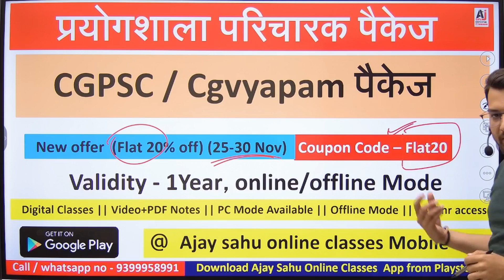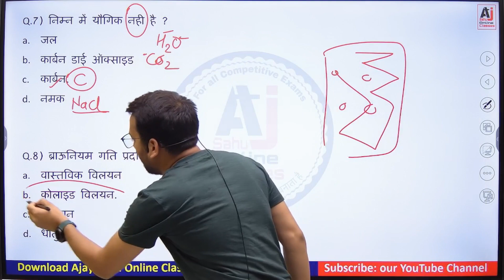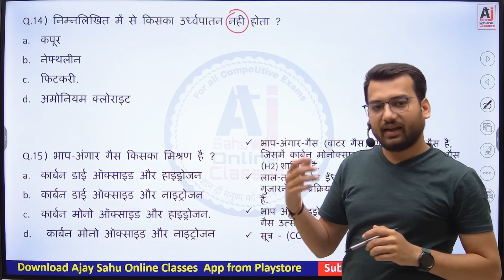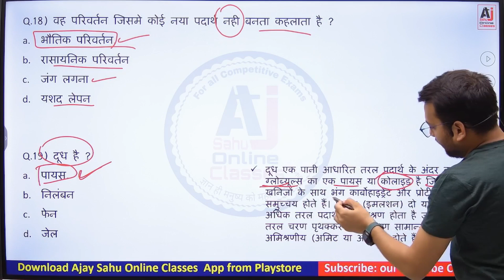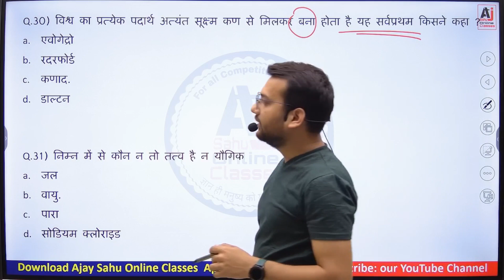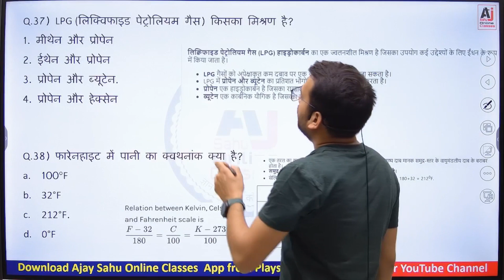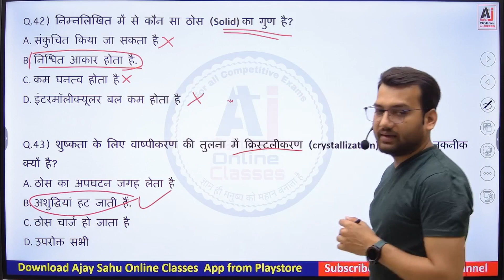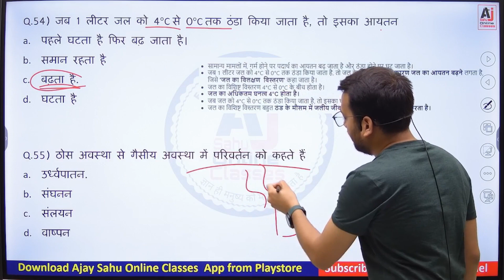पदार्थ Top 50 MCQs || प्रयोगशाला परिचारक \\ CGPSC \\ CGvyapam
प्रयोगशाला परिचारक सम्पूर्ण कोर्स मात्र  1299 रुपये में पाने का मौका
कोर्स लेने के लिए नीचे लिंक पर जाएँ

Prayogshala Paricharak Package
इस कोर्स में आपको प्रयोगशाला परिचारक सिलेबस के सभी विषय मिलेंगे:
भाग 1:
सामान्य विज्ञान
भाग 2:
1. भारत देश से संबंधित सामान्य ज्ञान ।
2. छत्तीसगढ़ का इतिहास एवं स्वतंत्रता आंदोलन में छत्तीसगढ़ का योगदान
3. छत्तीसगढ़ का भूगोल, जलवायु भौतिक दशाएं, जनगणना, पुरातात्विक एवं पर्यटन स्थल
4. छत्तीसगढ़ की अर्थव्यवस्था, वन एवं कृषि
5. छत्तीसगढ़ का प्रशासनिक ढ़ाचा, स्थानीय शासन एवं पंचायती राज
6. छत्तीसगढ़ में उद्योग, उर्जा, जल एवं खनिज संसाधन
7. भारत एवं छत्तीसगढ़ की समसामयिक घटनाएं

offline mode available - (डाउनलोड कर ऑफलाइन देख सकते हैं)
PC / Laptop / Iphone Mode - यह कोर्स  वेब में  देखने के लिए नीचे दिए link पर जाएँ एवं Org कोड asoc डालें एवं अपना रजिस्टर्ड मोबाइल नंबर डाले

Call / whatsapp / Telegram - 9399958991